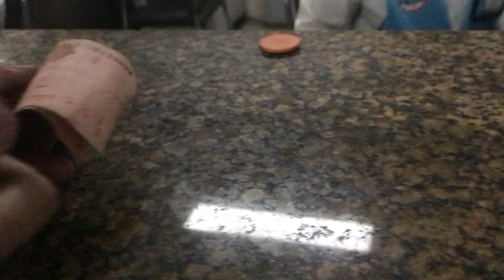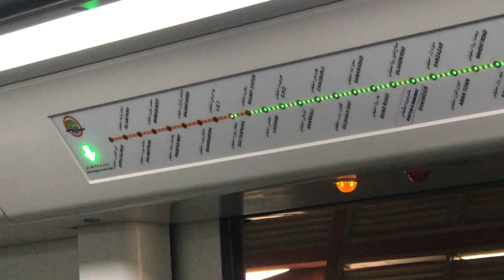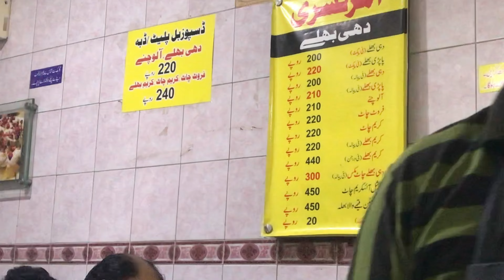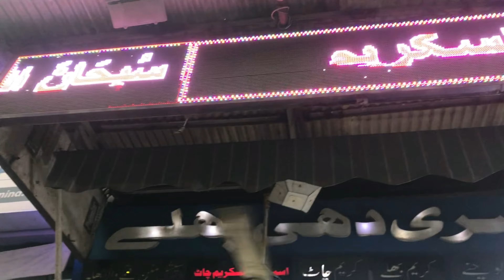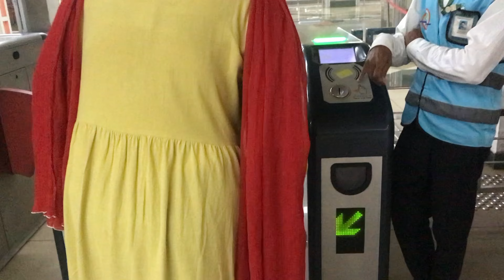774 Vlog ||| 7/7 || Indian Amritsar Food in Pakistan || Spending full day in 1000 rupees only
This video contains on Indian Food Amritsar in Pakistan || Spending full day in 1000 rupees only